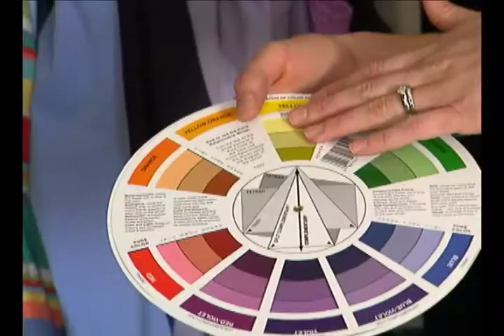Wardrobe Wars Part 1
Metro Woman the TV Show Episode "Wardrobe Wars" Part 1.